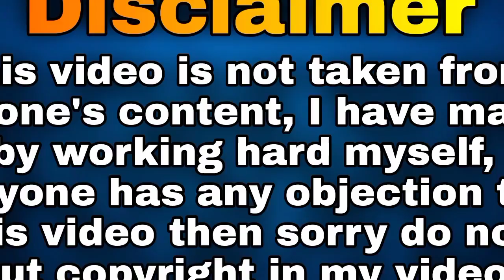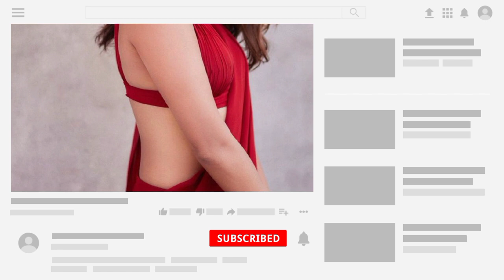ssmb28 shooting update | ssmb28 latest update | mahesh babu | pooja | South Fiwar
need all your love and support
video topic
ssmb28 update,
ssmb28 update today,
ssmb28 update telugu,
ssmb28 update in hindi,
ssmb28 update tamil,
ssmb28 latest update,
ssmb28 shooting update,
ssmb28 title update,
ssmb28 update hindi,
ssmb28 movie updates,
ssmb28 new update,
ssmb28 latest updates,
ssmb28 teaser update,
ssmb28,
ssmb28 release date,
ssmb28 shooting start date